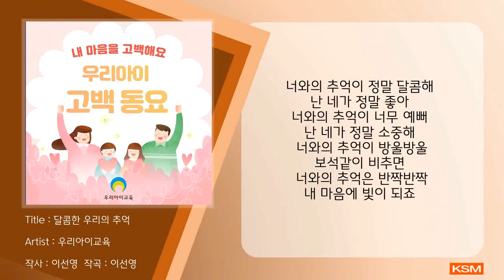달콤한 우리의 추억 - 우리아이교육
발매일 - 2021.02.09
앨범명 - 우리아이 고백동요
장르 - 동요
발매사 - (주) 광수미디어
기획사 - 우리아이교육

'우리아이 고백송' 내 마음을 노래해요!

엄마, 아빠에게 그리고 친구에게 내 마음을 노래로 고백할 수 있는 우리아이 고백송!
“사랑해요”, “고마워요, ”나를 조금만 더 이해해주세요.” 마음의 소리를 노래해요.

1. 엄마, 난 할말이 있어요 (엄마, 아빠에게)
2. 빛나는 마음 (친구에게)
3. 달콤한 우리의 추억 (사랑하는 이에게)
4. 나의 마음이 너에게로 (사랑하는 이에게)
5. 사랑을 드려요 (엄마, 아빠에게)

[가사]
흰 눈이 내리는 날
너의 손을 꼭 잡고
난 우리의 추억을 만들죠
온 세상이 하얗게
별 눈이 쏟아지면
난 기억하죠 우리의 추억
너와의 추억이 정말 달콤해
난 네가 정말 좋아
너와의 추억이 너무 예뻐
난 네가 정말 소중해
너와의 추억이 방울방울
보석같이 비추면
너와의 추억은 반짝반짝
내 마음에 빛이 되죠
흰 눈이 내리는 날
너의 손을 꼭 잡고
온 세상이 하얗게
별 눈이 쏟아지면